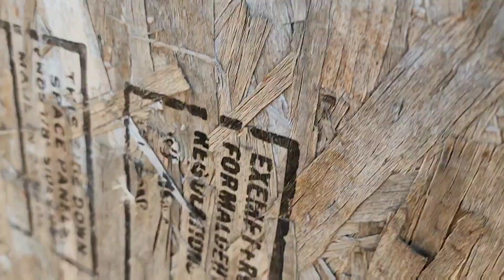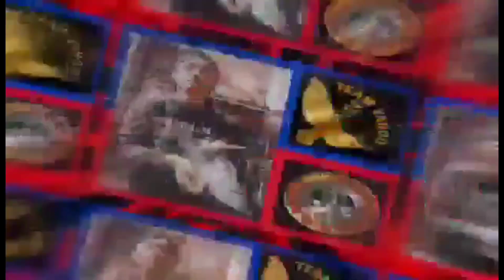Bakit kaya wala ng karera???